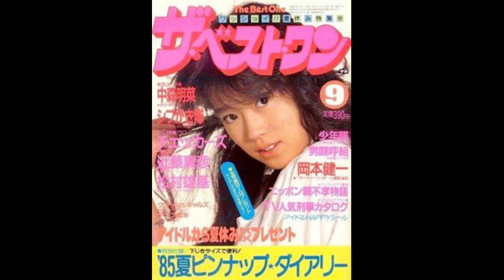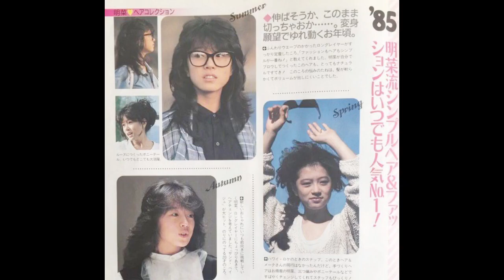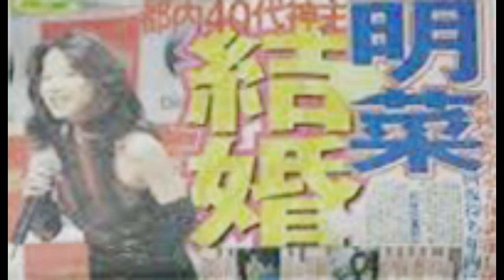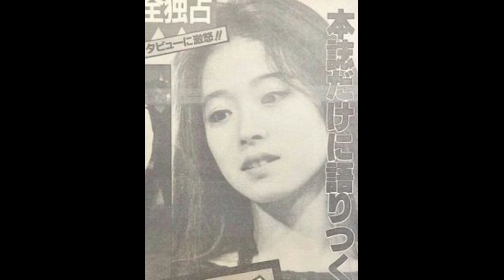80年代アイドル 中森明菜➉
本美優　　中森 明菜
別名　　AKINA、Miran:Miran
生年月日　　1965年7月13日（56歳）
出身地　　東京都清瀬市
身長　　160ｃｍ
血液型　　Ａ型
学歴　　明治大学付属中野高等学校中退
ジャンル　　歌謡曲ポップ・ミュージック
職業　　歌手、女優、アイドル
担当楽器　　ボーカル
活動期間　　1982年～2010年　2014年～